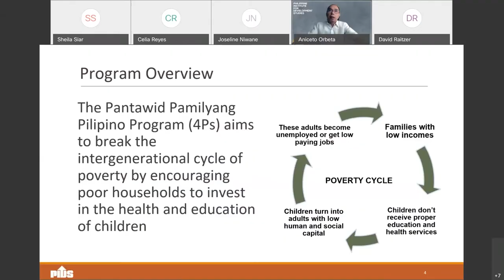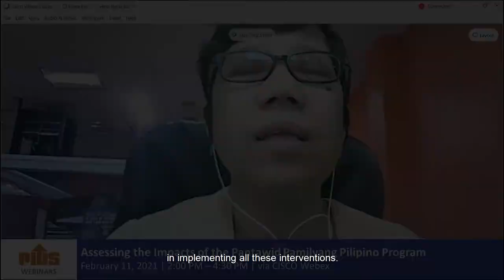PIDS Webinar Bites: Assessing the Impacts of the Pantawid Pamilyang Pilipino Program